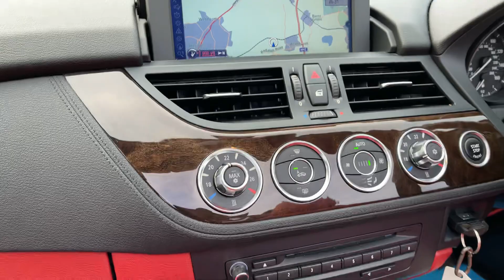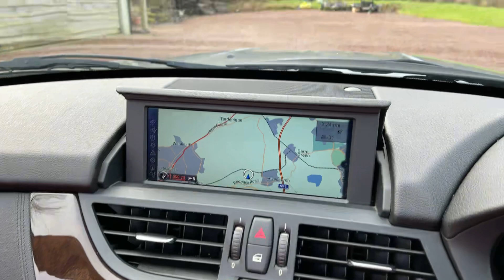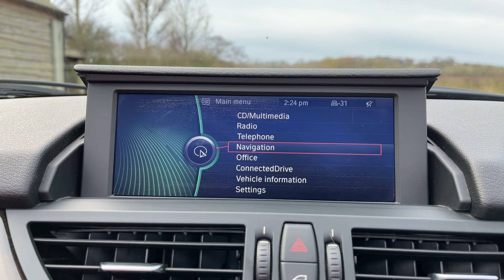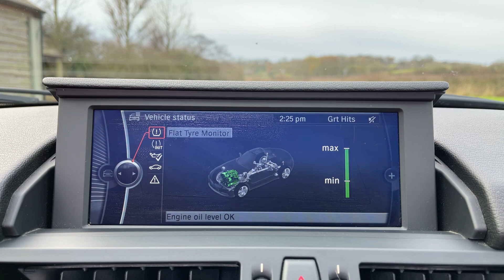For Sale BMW Z4 2.5 23i sDrive 2dr.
91000 miles FSH Just Serviced Red Sports Leather Seats Sat Nav Bluetooth Comfort Package 18” Alloys £8995!